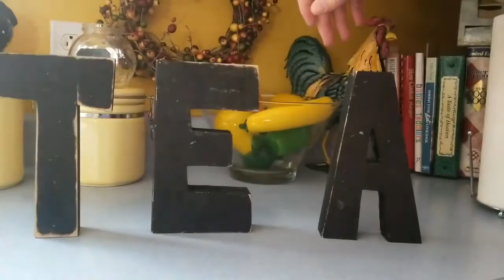EAT fun with letters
@dbthings has fun with my kitchen decor